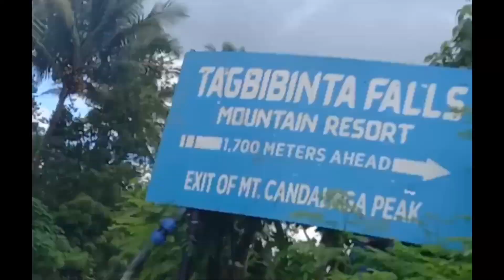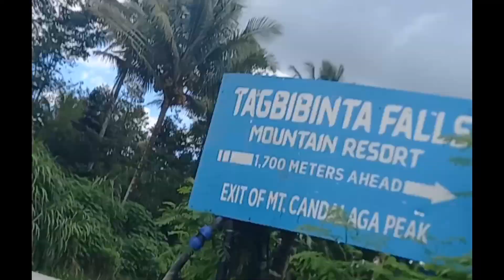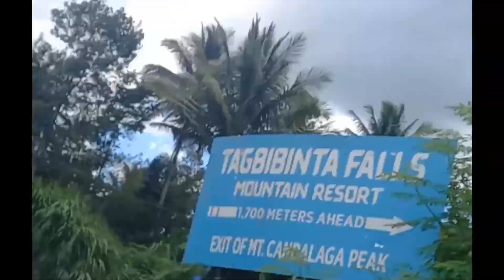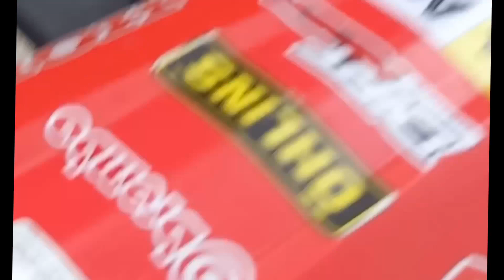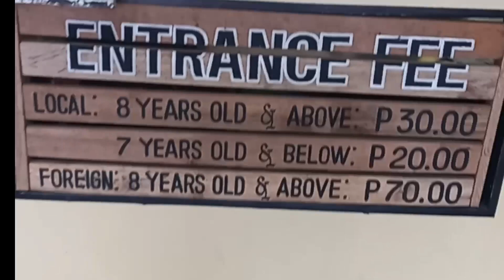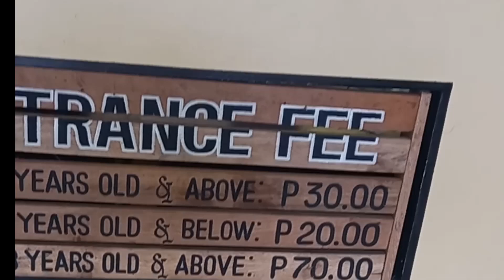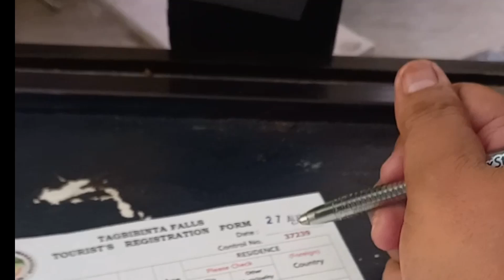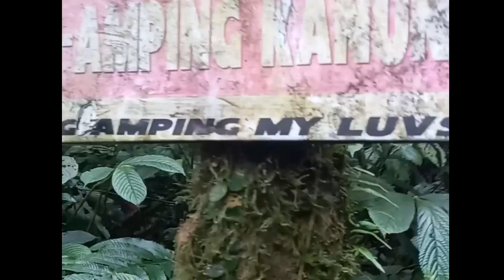Subrang ganda ng falls,maliligo kya si Bossing?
Subrang ganda ng falls,maliligo kaya si bossing?